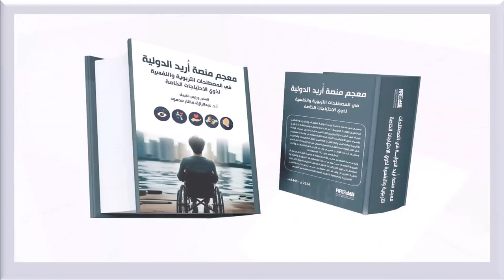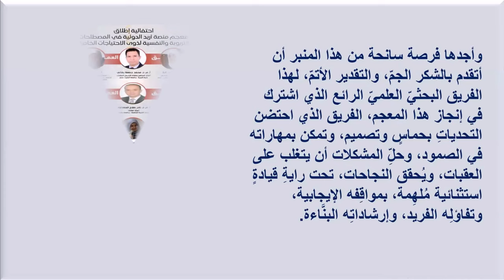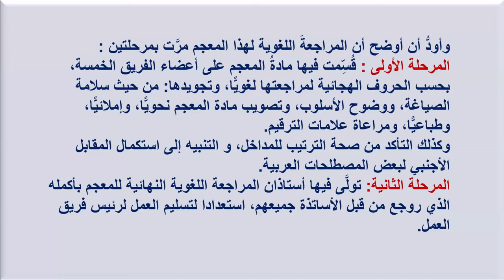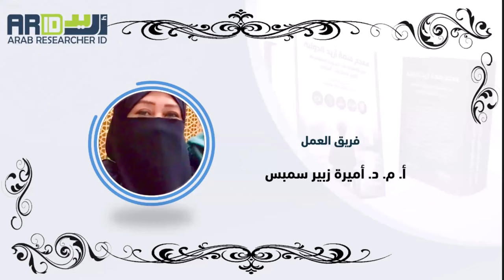كلمة الدكتورة أميرة زبير سمبس في احتفالية اطلاق معجم منصة أريد العلمية لذوي الاحتياجات الخاصة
كلمة الدكتورة أميرة زبير سمبس
في احتفالية اطلاق معجم منصة أريد العلمية
لذوي الاحتياجات الخاصة

رابط تحميل معجم منصة أريد الدولية في المصطلحات التربوية والنفسية لذوي الاحتياجات الخاصة